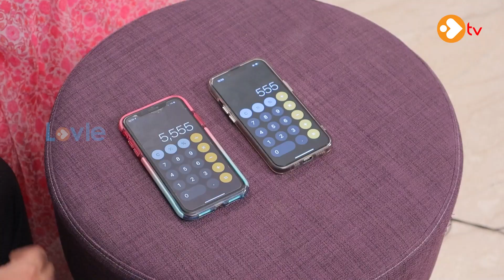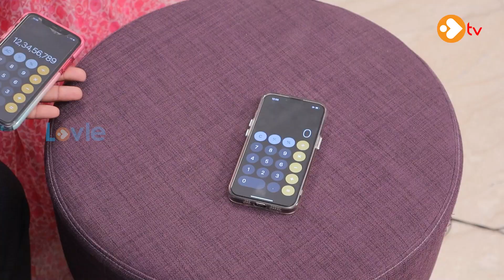Telugu Short Film Actress Bramarambika Tutika Exclusive First Full Interview | LovleTV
Seetha Tho Veazy Kaadhu Fame Bramarambika First Interview | Bramarambika Tutika Web Series | LovleTV